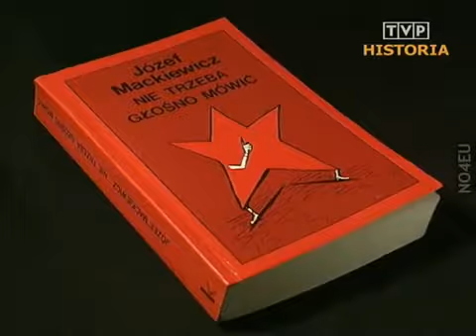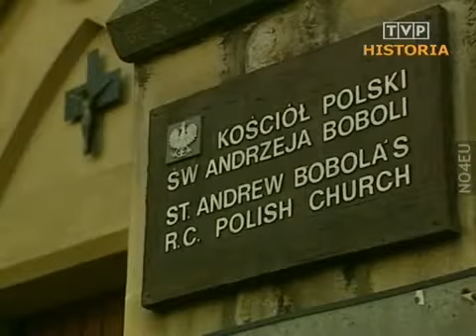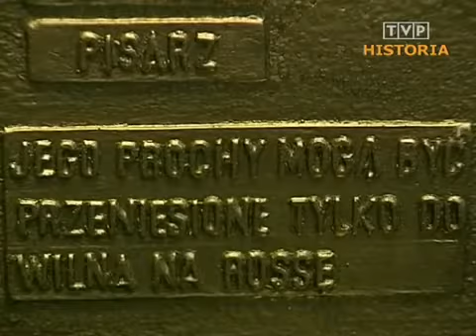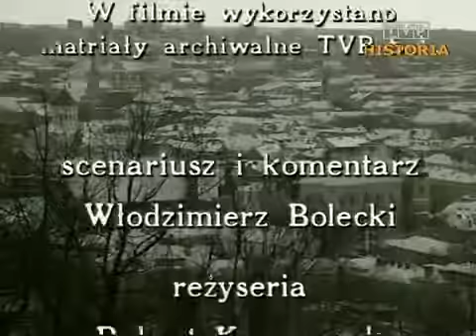Jedynie prawda jest ciekawa, część III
W 1936 roku Józef Mackiewicz wydał tom nowel 16. między trzecią i siódmą, a następnie, w 1938 r., Bunt rojstów, będący wyborem reportaży pisanych dla Słowa. W tym samym roku, w proteście przeciw polityce państwa na kresach przechodzi na prawosławie. Po wkroczeniu Sowietów do Polski uciekł do Kowna, jednak w listopadzie 1939 r. po przejęciu Wilna przez Litwinów powrócił i wydawał jedną z trzech ukazujących się w Wilnie gazet codziennych -- Gazetę Codzienną.
W maju 1940 rząd litewski pozbawił go prawa publikacji, a gdy 15 czerwca 1940 r. Wilno ponownie przeszło w ręce sowieckie, zarabiał na życie, pracując jako drwal i woźnica (jak sam wyznał w wywiadzie udzielonym Bronisławowi Mamoniowi z „Tygodnika Powszechnego", był wtedy „furmanem konnego wozu ciężarowego").
Po wybuchu wojny niemiecko-sowieckiej w czerwcu 1941, Niemcy zaproponowali mu redagowanie pisma w języku polskim, jednak Mackiewicz stanowczo odmówił.
Józef Mackiewicz w roku 1941 opublikował w „Gońcu Codziennym" (piśmie wydawanym przez okupacyjne władze niemieckie w języku polskim) kilka antykomunistycznych artykułów, które podpisał inicjałami J.M.